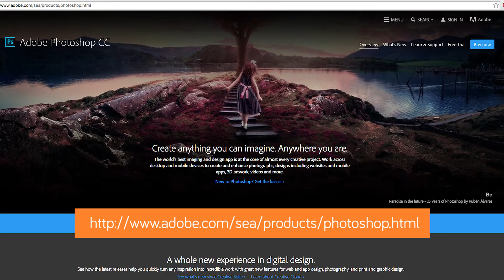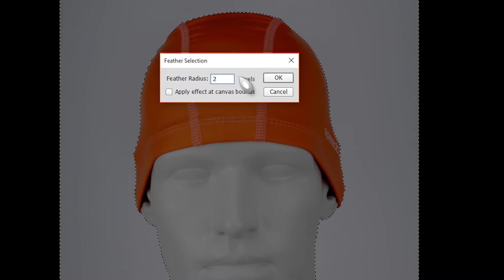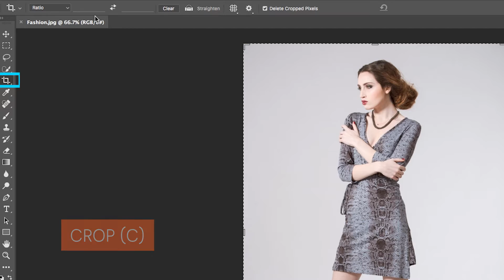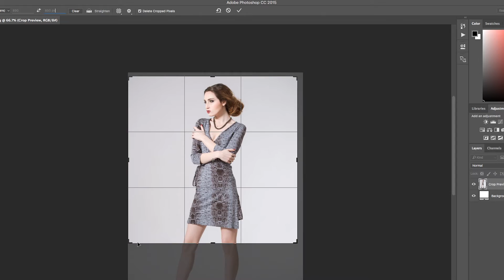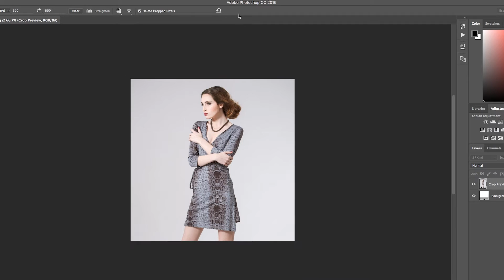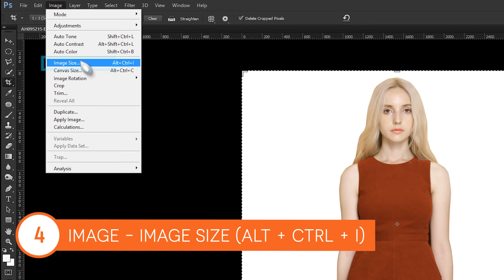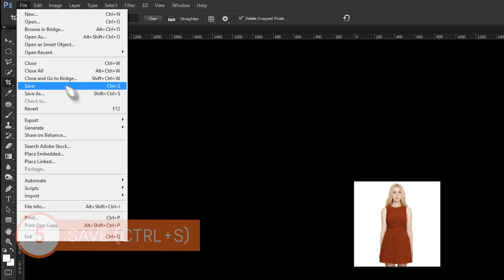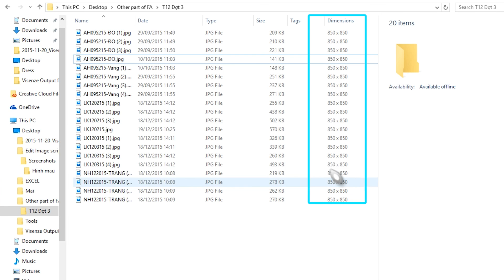วิธีการปรับแต่งรูปภาพด้วยโปรแกรมPhotoshop